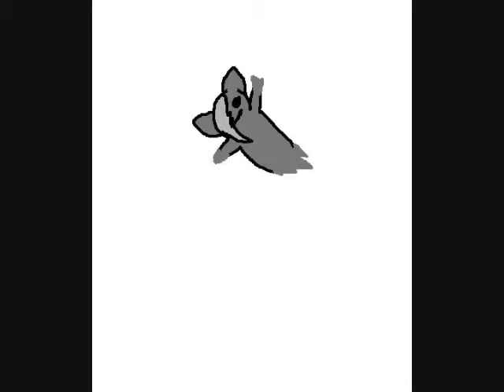Get Down!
HAHAHA! The song doesn't belong to me. It's Promise by Hirose Kohimi